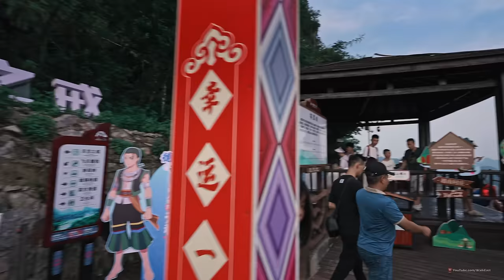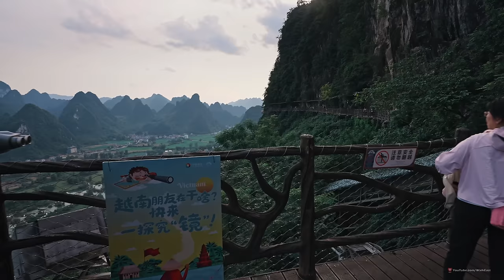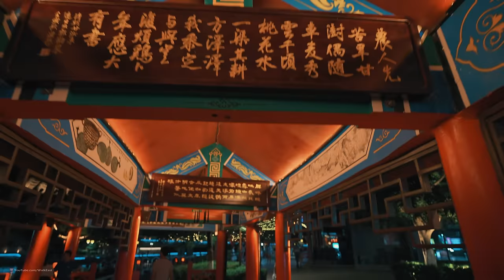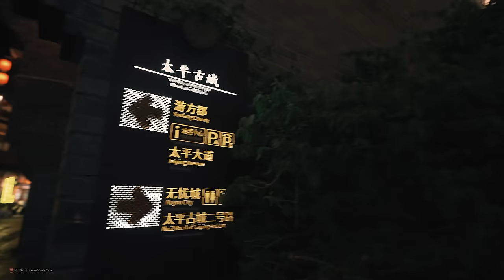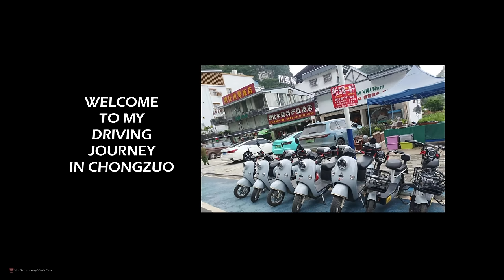The Insane Detian Waterfall: Walking In Chongzuo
Friends, this episode consists of walking shots and driving shots, and you will enjoy the fascinating and beautiful scenery of Guangxi, China.

I mainly visited Chongzuo City in Guangxi. In the video, I mainly shared three places, Detian Waterfall, Mingshi Rural Scenic Area and Taiping Ancient City.

This video shows a lot of very special karst landforms in Guangxi, I believe everyone will like it.

0:00 Intro
1:27 Detian Waterfall Scenic Spot
30:02 Mingshi Scenic Area
1:00:16 Taiping Ancient City Night Tour
1:27:45 Driving Tour Among Karst Mountains

About Detian Waterfall
Detian Waterfall is the largest waterfall spanning two countries in the world!
It is settled on the border of China and Vietnam and is next to Vietnam’s Ban Gioc Fall.

A visit to Detian Waterfall not only gives its visitors gorgeous waterfall surprises and also a mixed flavor of China and Vietnam but also marvelous Karst Landscapes that no inferior to Guilin and Yangshuo! Visitors usually visit it from Nanning.

Ranks as the largest waterfall in Asia and the fourth largest transnational waterfall in the world, Detian Waterfall is located in the Detian village, Shuolong Town, Daxin Coutny, Chongzuo City near Nanning City with its splendid scenery.

The Detian Waterfall is over 200 meters wide and has a drop of more than 70 meters. The average annual flow of the waterfall is 50 cubic meters per second, and the geology of the area is thick layered dolomite. Its water rushes down a three-tiered cliff with tremendous force. The fall is awe-inspiring, and its thunder is audible before it even comes into view.

Best Time to Visit
When is the best time to visit Detian Waterfall? The best time to visit Detian Waterfall is from June to November every year, during which time the water is large and the water quality is clear due to the rainfall season.

It is the best time to enjoy the spectacle view of the waterfall. The Detian Waterfall has plenty of water in the summer and the surrounding vegetation is lush.

From December to May, it is a dry season. During this period, the amount of water in the waterfall is small, and the earth and stone in the waterfall are more exposed, and the viewing effect will be greatly reduced.

Introduction to Mingshi Countryside
Mingshi Countryside, a celebrated landscape gallery, is near to the Sino-Vietnam border in Kanyu Town, Daxin County, some 37 kilometers to Detian Waterfall and 210 kilometers to Nanning- the capital city of Guangxi Zhuang Autonomous Region.

With typical karst features, Mingshi Countryside is hailed as the “seclusion for anchorites” due to its peaceful scenery with green hills, clear waters and dotted cottages.

A beauteous and intoxicating space isolated from the noisy world, time is suspended here that every guest can not help but slow down for fear of disturbing the tranquility of this fairyland on earth.

A dusk view of Mingshi Countryside
Involved in this seclusion of Mingshi Countryside, each peak, each bridge, each farmhouse, or even a fernleaf hedge bamboo can stimulate your infinite imaginations and incessant emotions.

The sinuous and limpid river, the dulcet melody from a buffalo boy’s bamboo flute, a ride on a bamboo raft or a walk among paddy fields accompanied by fragrant flowers and singing birds, is none other than carefree and leisurely life of an enviable immortal.

Located 53 km from Daxin County, 210 km from Nanning, capital city of Guangxi, Mingshi Scenic Area is crowned as the “Small ‪Guilin‬” and a photographer’s heaven.‬

You’ve probably not heard of Mingshi Tian Yuan before, but if you’re looking for somewhere unspoilt and unoccupied by tourists crowds, Mingshi’s intoxicating rural countryside and surreal mountainous region shaped by Karst landscape have a lot to offer.